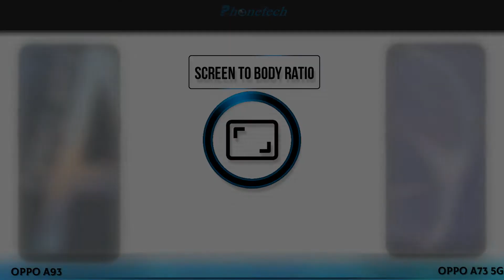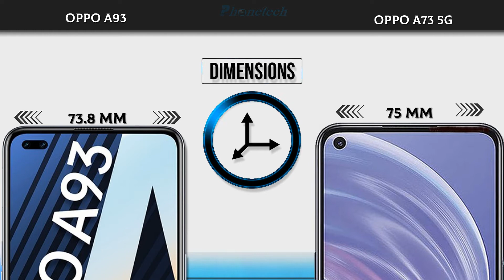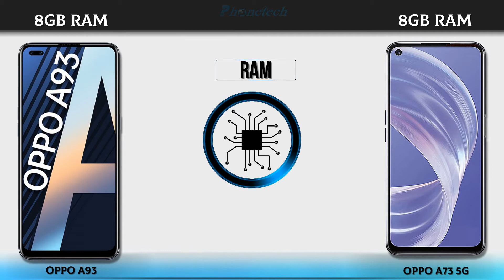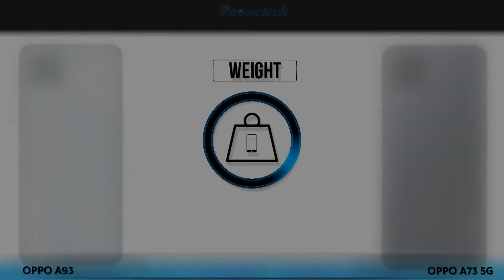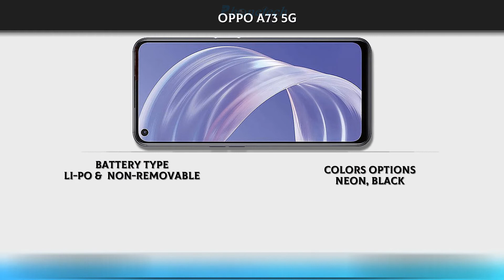Oppo A73 5G Vs Oppo A93 || Specs Comparison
Oppo A73 5G Vs Oppo A93